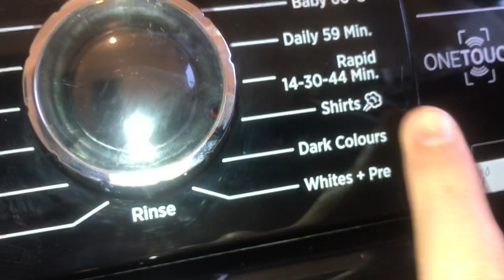Hoover shirts program main wash